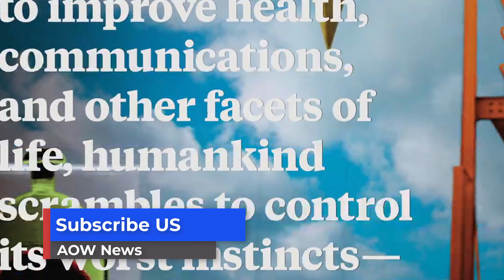এবার বিশ্বের ১০০ চিন্তাবিদের তালিকায় প্রধানমন্ত্রী শেখ হাসিনা ! Sheikh Hasina in 100 Global Thinkers